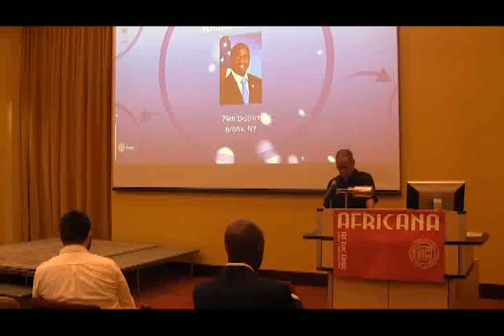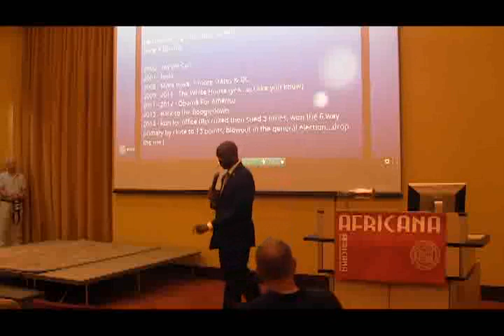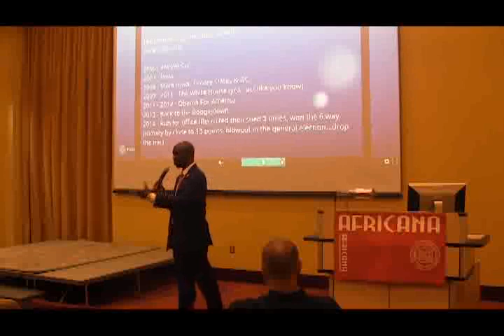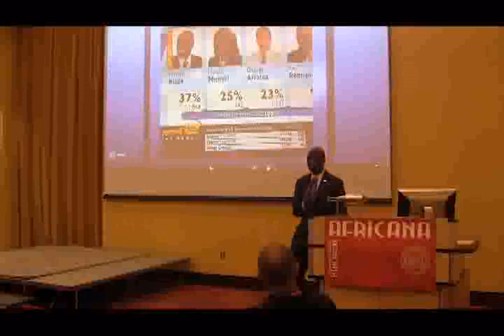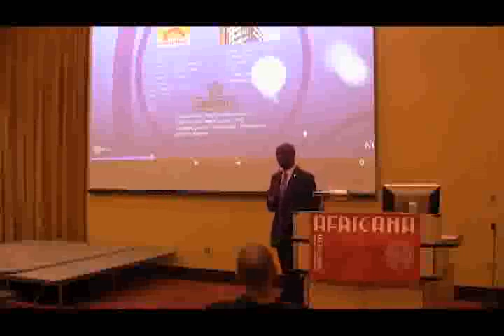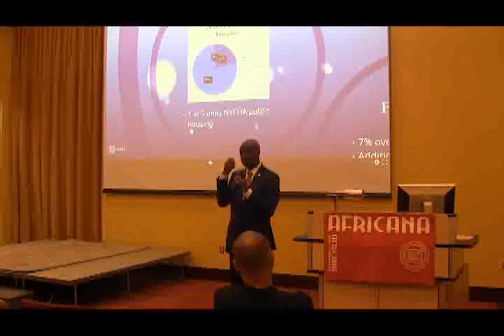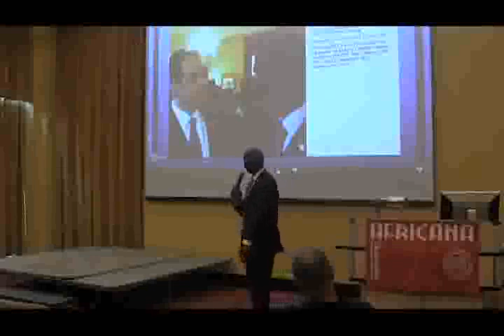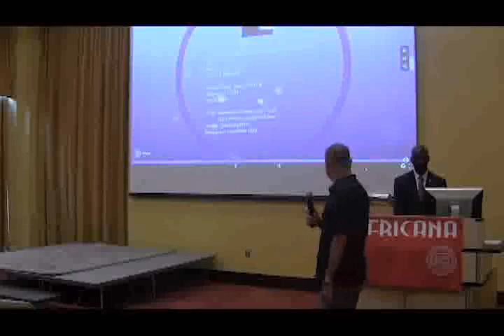I Listened to President Obama & Dreamed Big Dreams with Michael Blake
I Listened to President Obama & Dreamed Big Dreams with Michael Blake, Assemblymember of the New York 79th District. The talk was given at the Africana Studies and Research Center on September 8th, 2015 at Cornell University.

This event was organized by the Africana Studies & Research Center and cosponsored by the Office of Academic Diversity Initiatives (OADI), the Departments of History and Government, the Center for Intercultural Dialogue, the Program on Freedom & Free Societies, the Latino/a Studies Program, the American Studies Program, and the Flora Rose House.